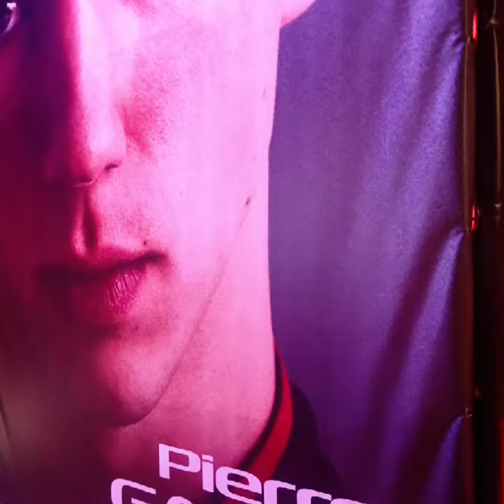Road Trip 2018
Départ de Paris